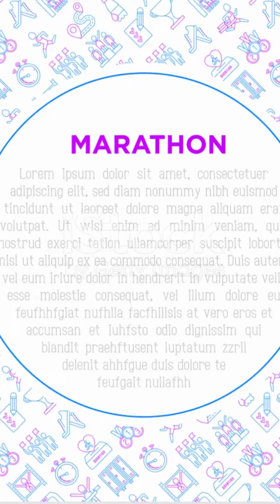The story of growth is not written in the absence of failure